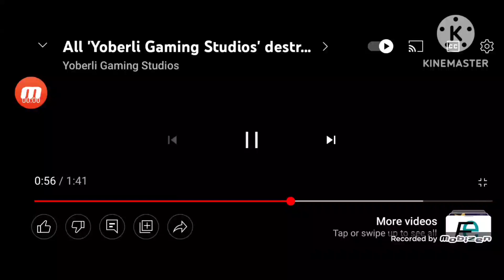Yoberli gaming studios Destroyed